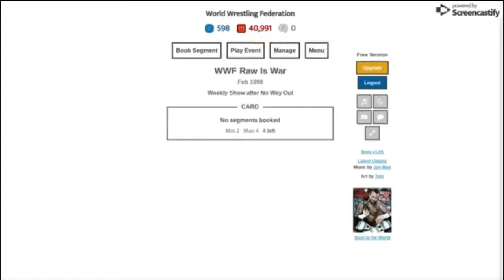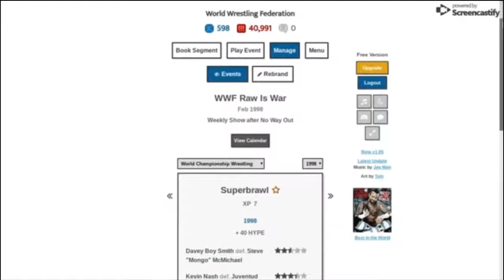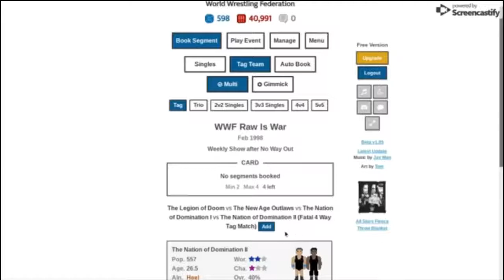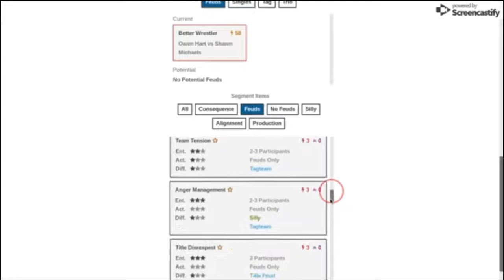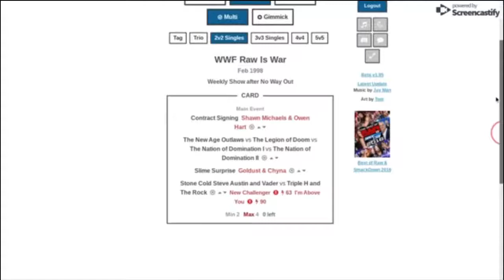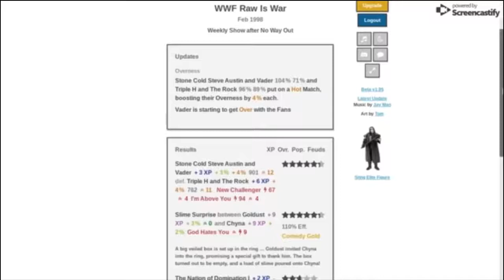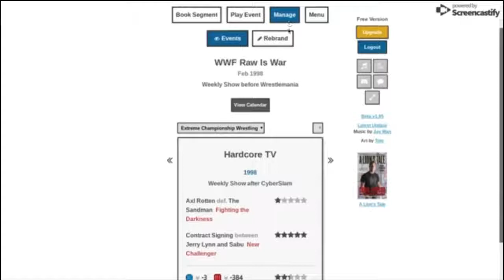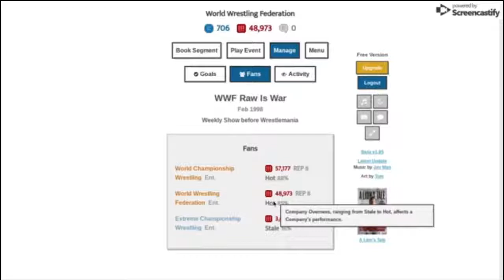SLIME SURPRISE | JOURNEY OF WRESTLING #8 | GENESIS OF THE ATTITUDE ERA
It’s been around but we are finally back with journey of wrestling as we now head into our second to last episode before Wrestlemania!